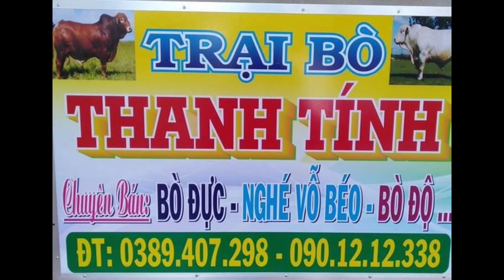24/11/2022. SÁNG ĂN RƠM. TRẠI BÒ THANH TÍNH TRÀ VINH 0901212338-0389047298